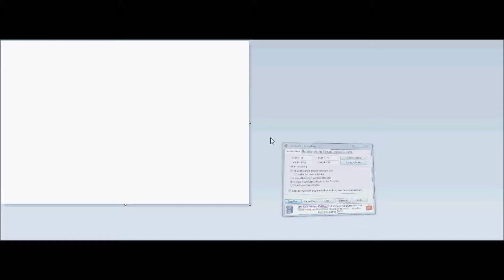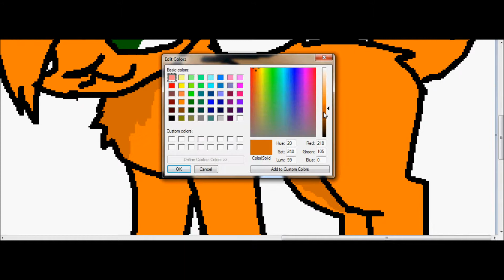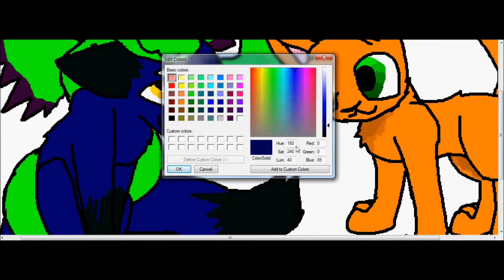SpaceFriends Speedpaint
a speed paint of SpaceFox, SpaceCat, and SpaceSnake. Enjoy my friends, and new animations will be on the way :). These are my characters (like everything) DO NOT STEAL, or I will poop on you. The song is not mine though, it's Time Of Dying by Three Days Grace.